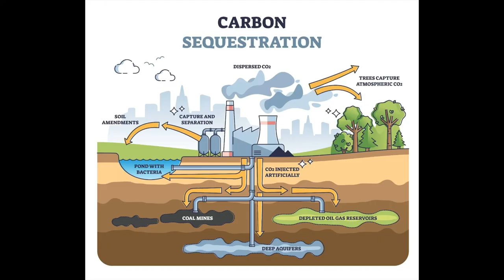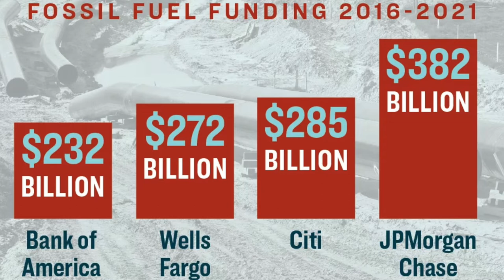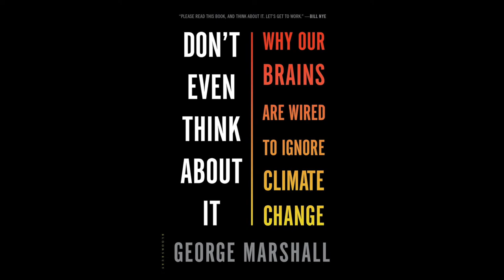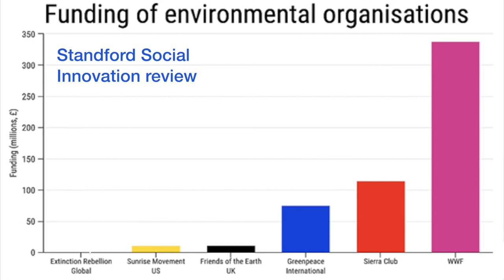Judith Black talks about 350.org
This interview focuses on climate activism. Very articulate member of 350.org describes what we need to do to avert catastrophe.